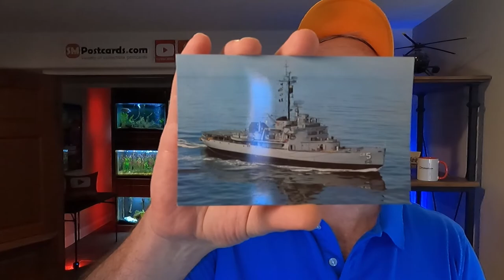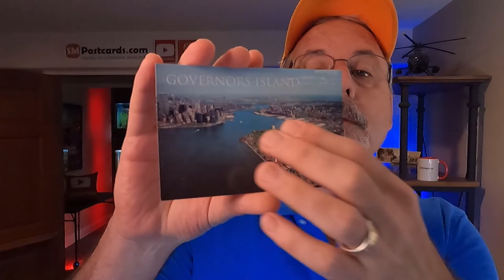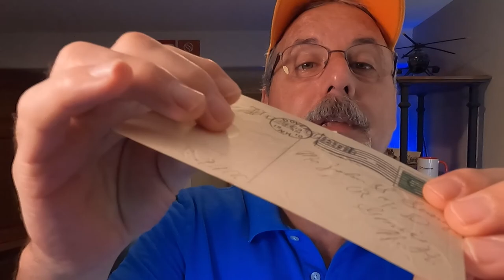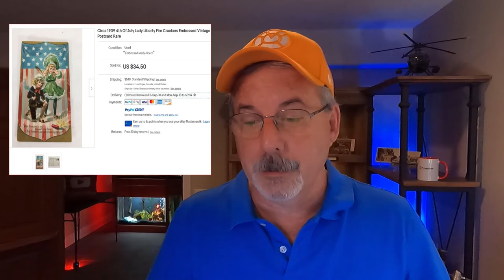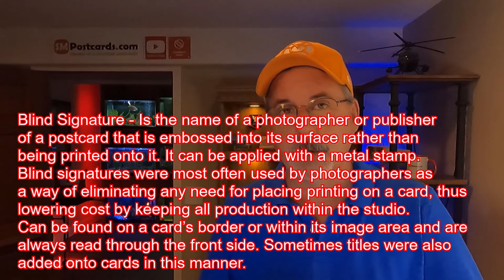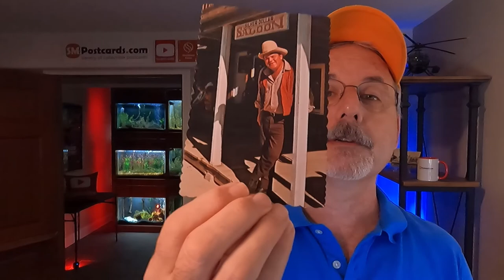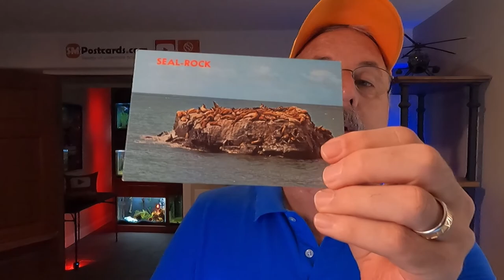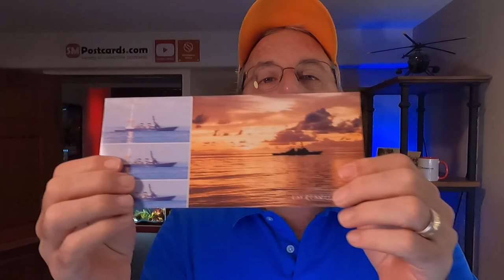Understanding Patriotic Postcards!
Special Topic Patriotic Postcards Explained and examples shown along with pricing.  What sold on eBay and Esty. Also some Postcards I found at a Mall

- My eBay Postcard Store

Digital Download is Free and if you would like a Physical Card only 1.50. Part of payment will go to a Charity.

- Scan Snap Duplex Scanner
- Epson Duplex Scanner
- Epson ES60W Scanner
- 6.5x4.5 Rigid Photo Mailer
- Postcard Sleeves
- Rollo Label Printer
- 4x6 Labels
- Zebra Thermal Printer
- Dymo 4xl Thermal Printer
- Envelope Shelf
- Apple MacBook Pro M1
- Postcard Lots

Links to Postcard Shows Schedule and Clubs

00:00 What we'll be going over
00:49 Current News
02:02 What Sold
05:45 Special Topic - Patriotic Postcards
17:46 Terminology Definition - Blind Singature
20:22 What Sold
27:35 Postcard Finds
32:48 Viewer Comments